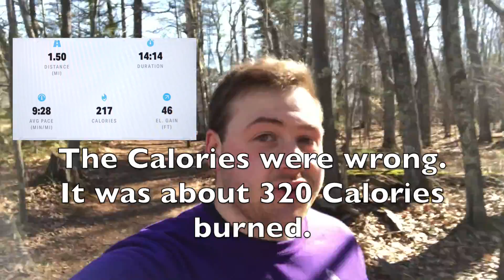50 Days Running Challenge Day 15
In this video, I'm doing the 50 Days Running Challenge. It's Day 15.

The Amazon.com links to My Most Recommended Identification Books to Buy:
*Plants:
- Peterson Field Guide to Medicinal Plants and Herbs of Eastern and Central North America, Third Edition: Steven Foster and James A. Duke:
- Nature's Garden: A Guide to Identifying, Harvesting, and Preparing Edible Wild Plants: Samuel Thayer:
- The Forager's Harvest: A Guide to Identifying, Harvesting, and Preparing Edible Wild Plants: Samuel Thayer:
- Incredible Wild Edibles: Samuel Thayer:
- Edible Wild Plants: A North American Field Guide to Over 200 Natural Foods: Thomas Elias and Peter Dykeman:

*Mushrooms:
- National Audubon Society Field Guide to North American Mushrooms (National Audubon Society Field Guides)
- National Audubon Society Pocket Guide: Familiar Mushrooms (National Audubon Society Pocket Guides)
- Mushrooms of Northeastern North America
- Edible and Medicinal Mushrooms of New England and Eastern Canada: A Photographic Guidebook to Finding and Using Key Species
- Host Defense - The Mushroom Cultivator: A Practical Guide to Growing Mushrooms at Home, by Paul Stamets and J.S. Chilton

The Amazon.com links to get the same Camera Gear I use:
- Nikon camera
- Nikon camera bag
- The SanDisk 128GB Card for Nikon
- The SanDisk micro 128GB card for GoPro 7 Black
- The SD card waterproof case
- GoPro 7 Black
- GoPro waterproof case
- Camera microphone
- Camera microphone adapter cord
- Camera stand